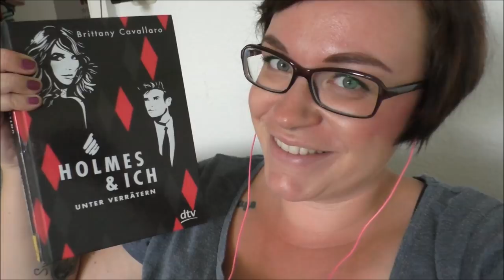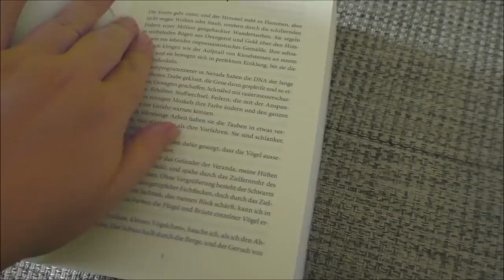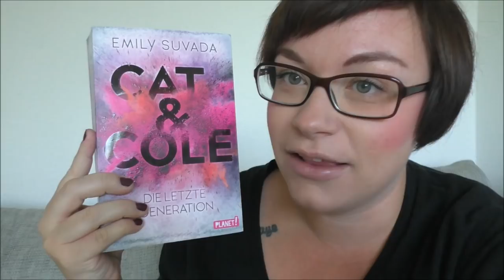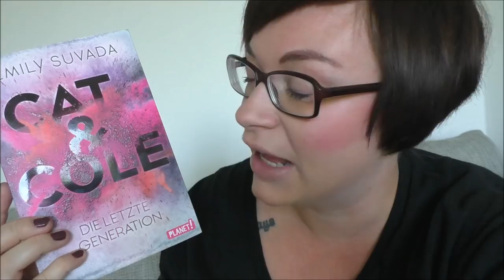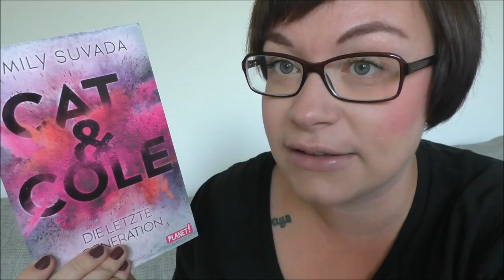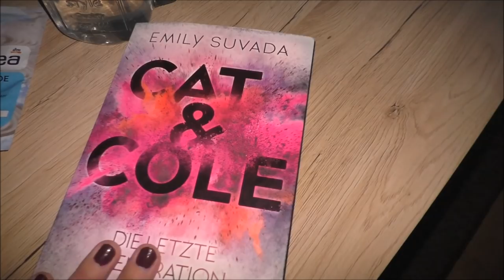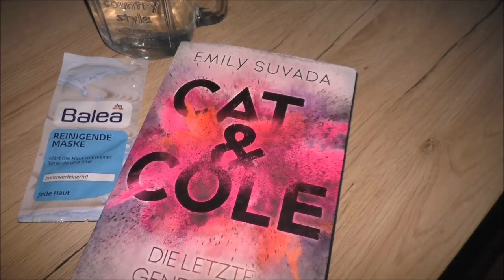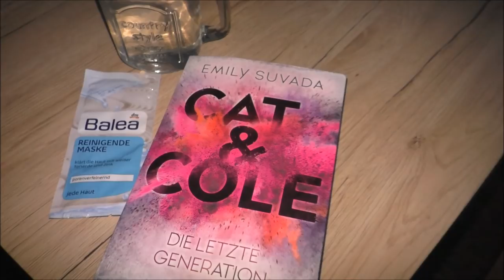Ich bin glücklich weil ich´s kann | Daily Vlog #7 | Frau Farbenfroh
Mein letzter Daily Vlog. Ich danke euch für die tolle Unterstützung in den letzten Tagen. Es hat mir sehr viel Spaß gemacht.

Wenn ihr uns etwas zuschicken möchtet, dann bitte an diese Adresse:

Julia Ressel
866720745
Packstation 113
02906 Niesky